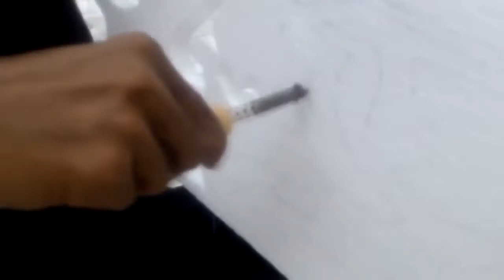TUTORIAL DAN CARA POTONG STYROFOAM DENGAN ALAT SEDERHANA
mudah sekali sebenarnya cara potong styrofoam, kalian cukup menggunakan kuningan batangan potong dan buat seperti pisau kecil kemudian kalian pakai di solder tunggu sampai panas mata kuningannya dan langsung bisa di pakai. tapi jangan lupa buat pola di styrofoamnya ya biar mudah di potong.